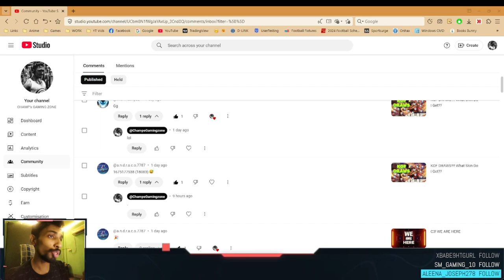Champs 11.11 Draws phase 1 | Mobile Legends